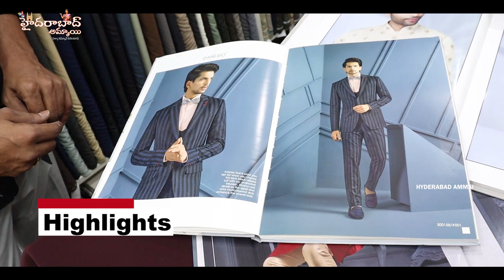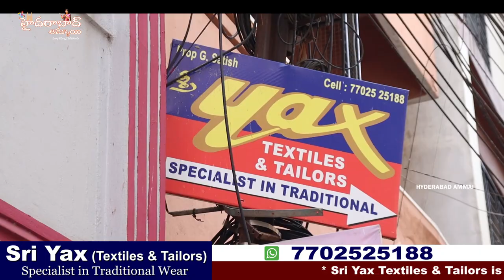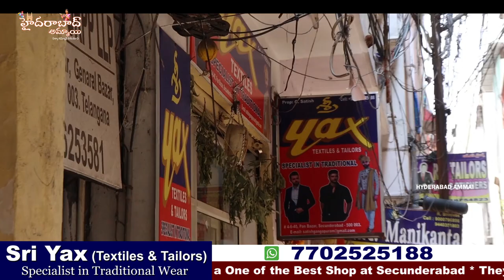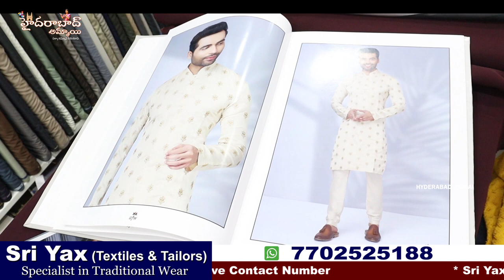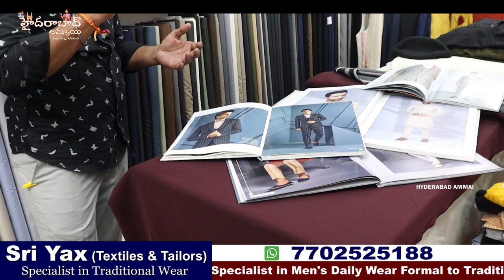పండగలకు, పెళ్ళిళకు ఎలాంటి శుభకార్యాలకైనా Men's Wear కలెక్షన్ Customise ఛేయబడును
Hi Everyone. Welcome to our Hyderabad Ammai channel. Today I am going to Introduce Sri Yax Textiles & Tailors of Hyderabad . Only Wholesale (Set Wise Purchases) . Courier facility available . Single Set Courier Available

Address:
 # 4-6-40, Pan Bazar, Behind Anand Bazar, Secunderabad -500003 Call/ WHATSAPP-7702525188

They are Specialist in Men's Daily Wear Formal to Traditional Wear Wedding Collections

SHOP TIMINGS- 10:30 AM - 9.00  PM (MON-SAT)

Location Link

         Your's
  Hyderabad Ammai😍
  Keep smiling 🤔